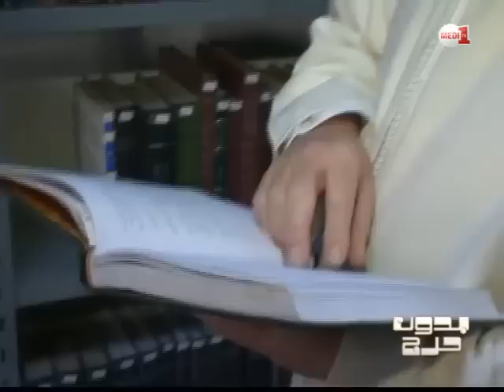روبورتاج بدون حرج: هذه هي الأسباب الكاملة لإرتفاع سن الزواج بالمغرب